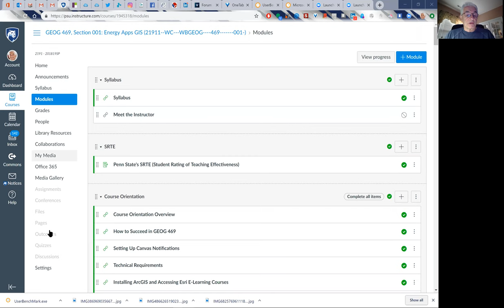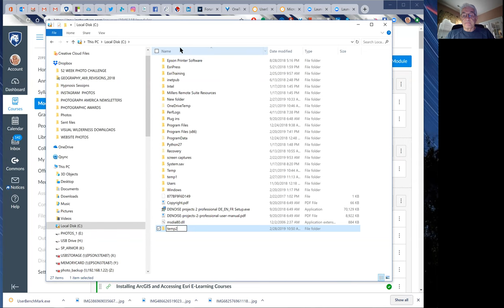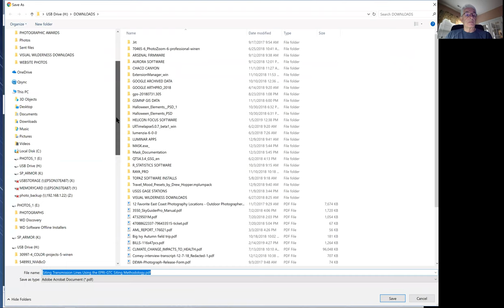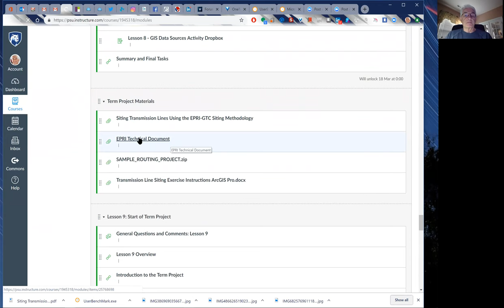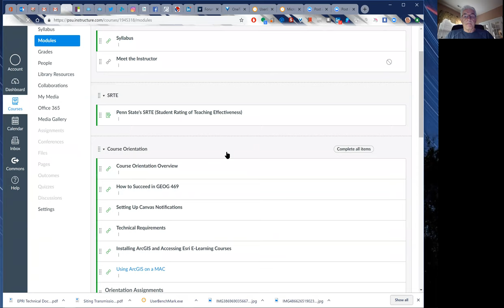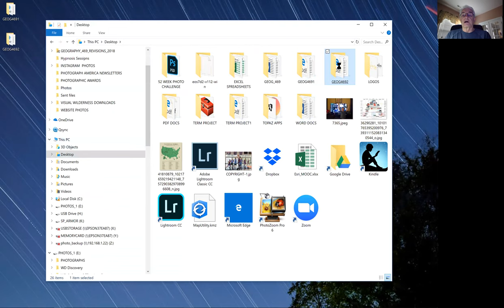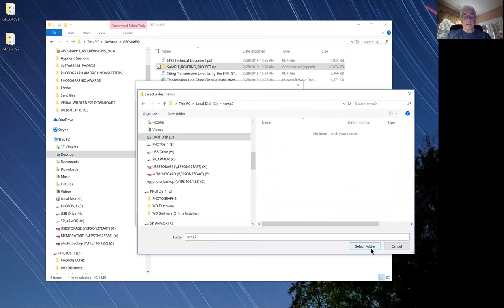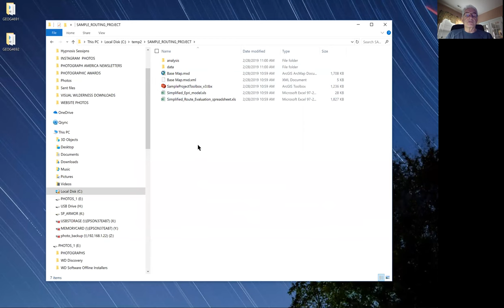GEOG 469 Downloading Term Project Files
How to create a C:temp file and extract files from a .zip folder